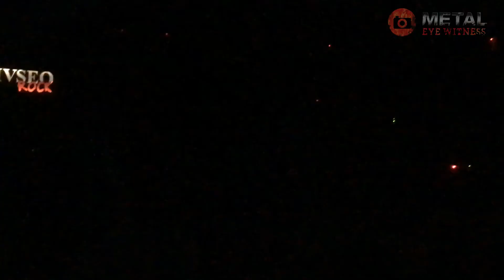Mystifier - Nightmare/T. Almighty.../T. Realm... (Museo Rock, Buenos Aires 26-05-17)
Mystifier - Nightmare (Sarcófago cover) / The Almighty Satanas / The Realm of Antichristus (Museo Rock, Buenos Aires, Argentina, 26-05-17)

+++TODOS LOS VIDEOS FUERON FILMADOS EN FORMA AMATEUR POR FANS, QUE LOS MANDAN Y SON SUBIDOS A MODO DE PROMOCION. LOS GRUPOS O SELLOS QUE NO DESEEN QUE SUS VIDEOS ESTEN ONLINE EN ESTE CANAL, SOLAMENTE PÍDANLO Y SERÁN BORRADOS+++
+++ALL VIDEOS HAVE BEEN FAN-FILMED WITH AMATEUR CAMERAS, THEY SEND THEM TO US TO BE FEATURED IN THIS CHANNEL ONLY AS A WAY TO PROMOTE THE BANDS. ALL BANDS AND LABELS THAT DO NOT WANT THEIR VIDEOS TO BE FEATURED HERE, JUST ASK AND THEY WILL BE REMOVED.